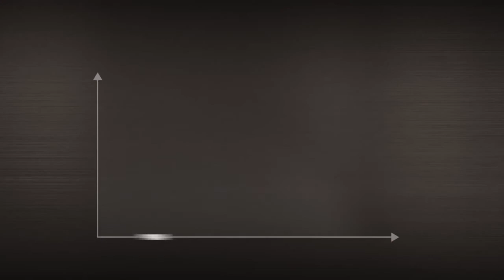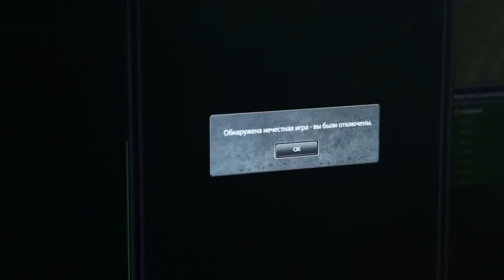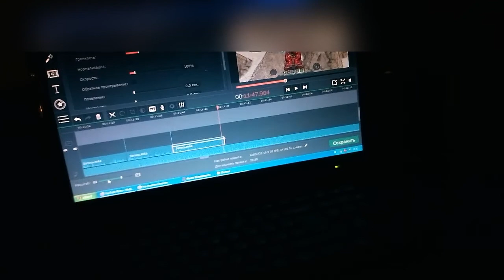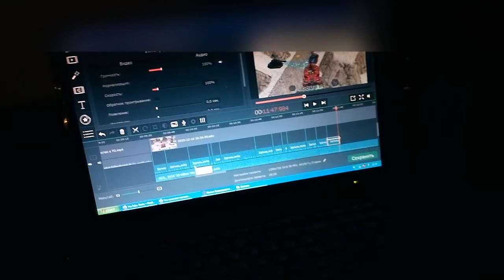🎙 Читерство в ТО // Как с Этим Бороться?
Часть видео создана из уже существующего видео, которое находится в открытом доступе. Автор использует его только для информативных целей. Оригинальное видео: "ТАНКИ ОНЛАЙН Видеоблог №58. Читерство в ТО"
Соц.сети
Дискорд // Супер-сервер, не только для общения!
Твиттер // Моё никому ненужное мнение
SoundCloud // Музыка, да и не только
Таймкоды
00:00 Цитата Алексея Хусаинова
00:09 Предисловее
01:37 Какие читы есть?
03:24 Отрывок из видеоблога Танков Онлайн №57
09:35 Как вы помогаете читерам?
11:07 Как бороться с читерами?
11:49 Ночная запись
12:17 Смеёмся над смешными моментами